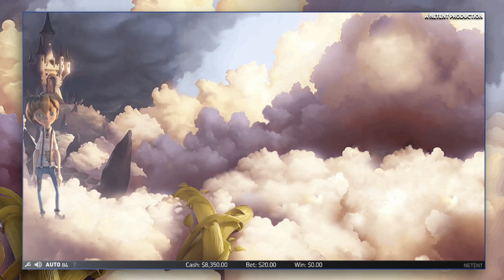Big win x65 Jack And The Beanstalk Slot bonus game